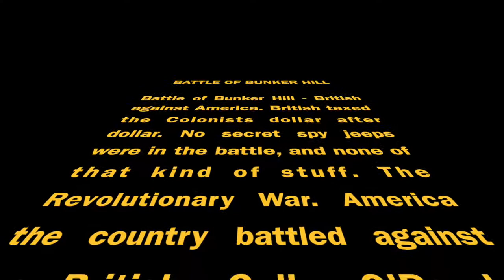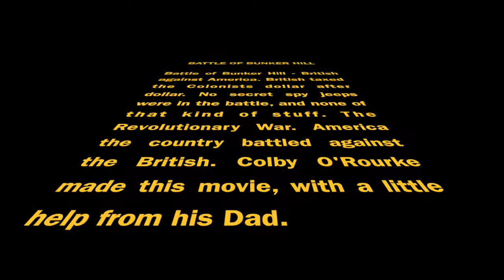Bunker Hill 2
This video is about Bunker Hill 2 made out of Legos